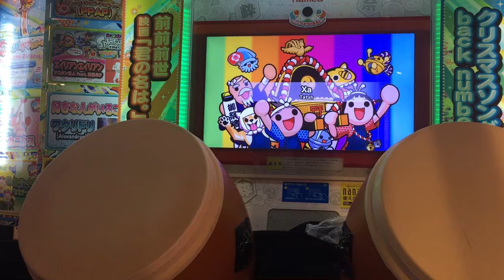太鼓の達人イエローver. Xa 裏 【120万】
player:せばす

とりあえず撮れたので。全良頑張ります。